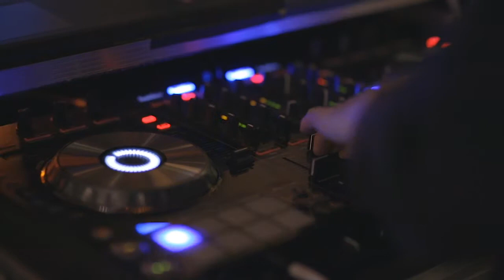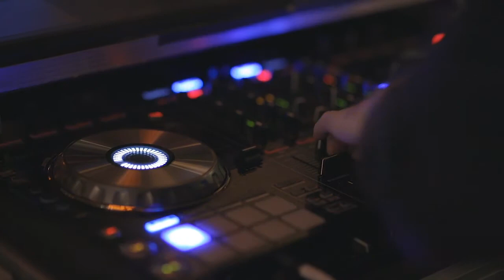Sittin’ Throwin’ Rocks - Free Music and Video No Copyright